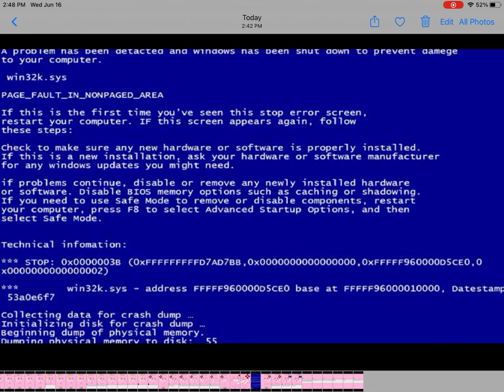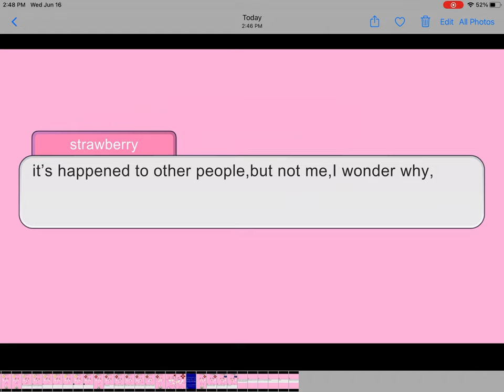For haters : )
sorry I haven’t been posting,my internet keeps going out! I have so many videos I need to post! Anyways! Maybe like or sub? Again,I’m going to post a lot of videos so look for some new videos! Bye!